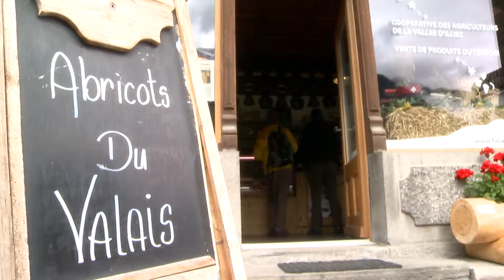Prix Montagne 2014: La Cavagne à Troistorrents récompensée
En 2007, 40 agriculteurs de la vallée d'Illiez se réunissent pour commercialiser leurs produits. Ensemble ils ouvrent La Cavagne à Troistorrents. Aujourd'hui cette coopérative a remporté le Prix Montagne 2014. Un prix décerné par le Groupement suisse pour les régions de montagne et l'Aide suisse aux montagnards. Il récompense un projet économiquement viable. Un reportage de Viviane Givord et Didier Bender.